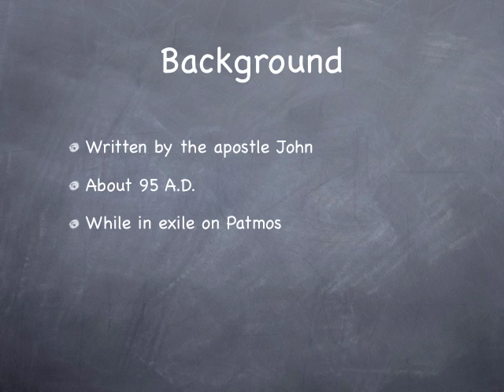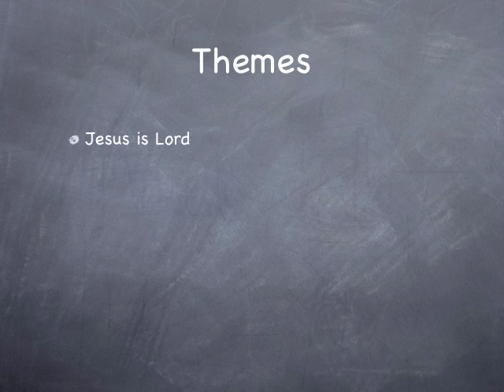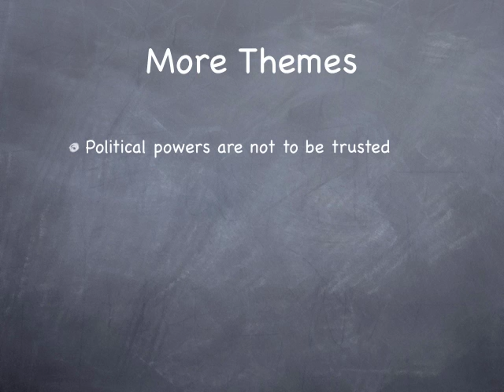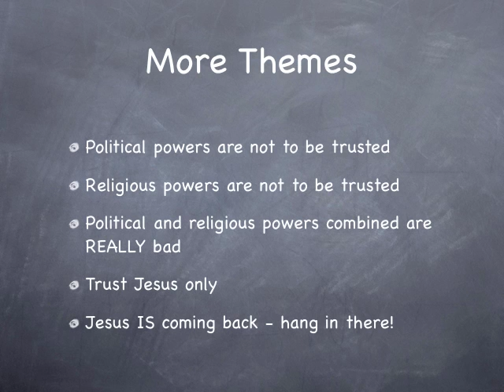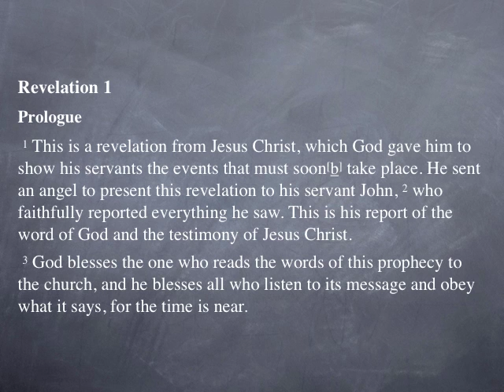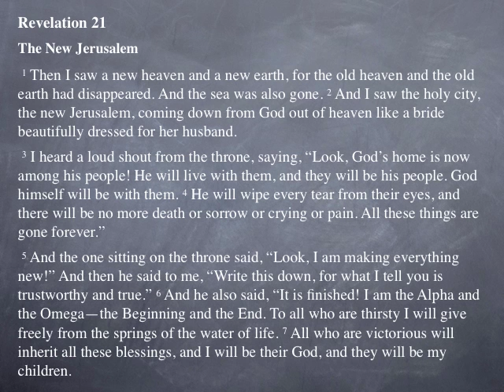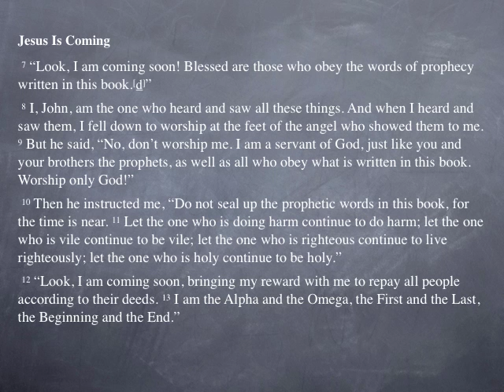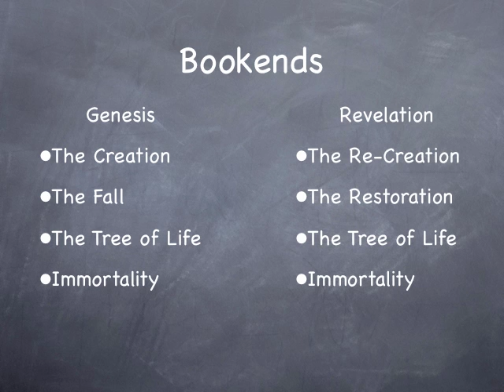Basic-Bible-Bk-of-Revelation.mov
Continuing the Basic Bible series with a look at the mysterious book of Revelation.